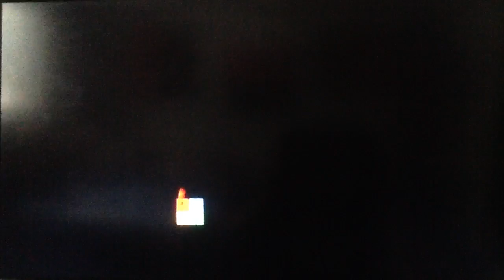Retroplex (2018) ident